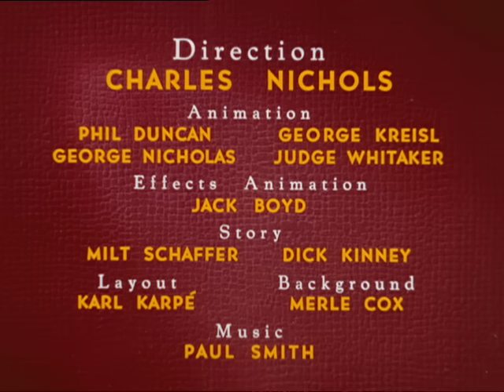Teraz Miki! - Cenne zapasy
Chip i Dale zbierają zapasy na zimę. Zobacz, czy uda im się odwrócić uwagę Pluta!